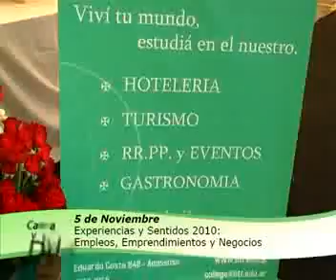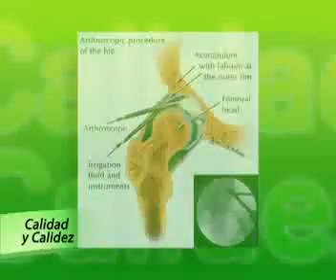Calidad y Calidez - Programa 125 - Parte 2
Ott college
Estuvimos con la Licenciada Karina Marzorati, Relaciones Institucionales de Ott College con quién hablamos de los eventos que se realizan en la institución.
También presenciamos una Muestra de Arte realizada por la alumna Vanina Liberatore quién habló sobre sus pinturas y como desarrollaron la organización del evento.
La Arquitecta Marité Lamas,profesora de Diseño y Ambientación nos cuenta sobre los eventos que se realizan en su materia.

Turismo

La estancia La Candelaria
 La Candelaria, una exquisita estancia de estilo normando, enclavada en medio de la eternidad de los campos criollos.
Y en esta oportunidad Calidad y Calidez te invita a conocer un verdadero día de campo donde se podrá disfrutar de gastronomía típica, cabalgatas, paseos en sulky y muchas  más actividades.

Salud

"Innovación en el tratamiento de Artrosis en cadera"
Consultamos al Doctor Jorge Ortega Traverso, (Ortopedia -Traumatología), Especialista en Cadera y Pelvis.

Turismo

Carilo Sul Mare
Complejo de aparts sobre el mar con una ubicación sumamente privilegiada.
Ofrece todo lo dispensable para tener una estadía de lujo.